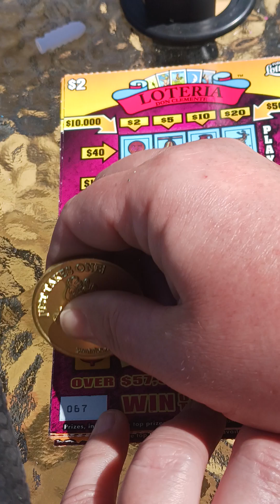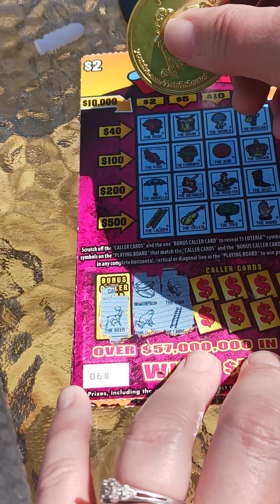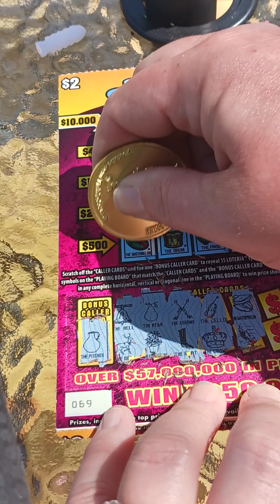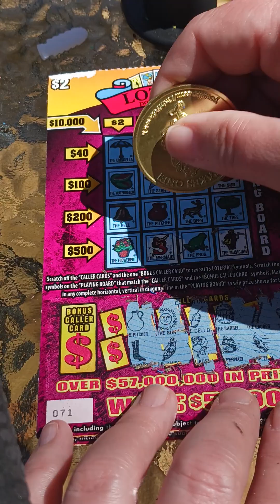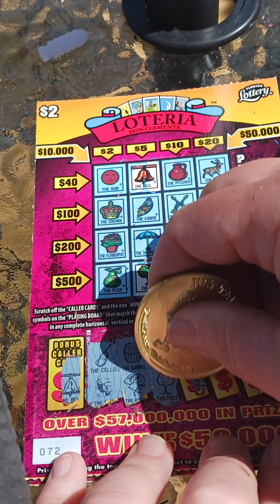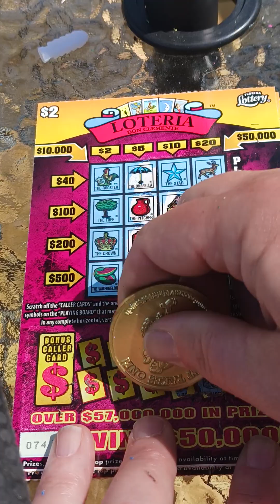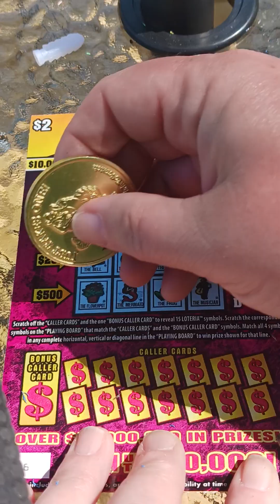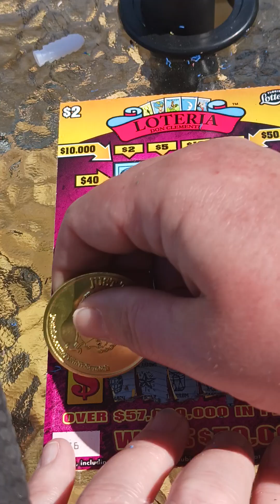LOTERIA $20 SESSION